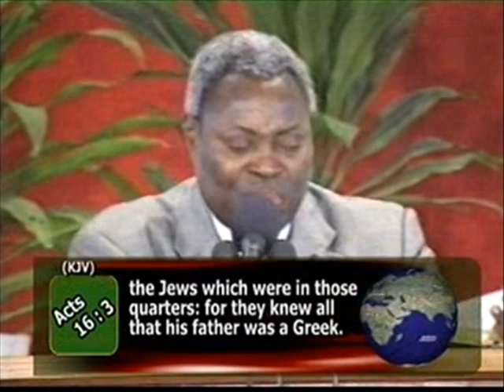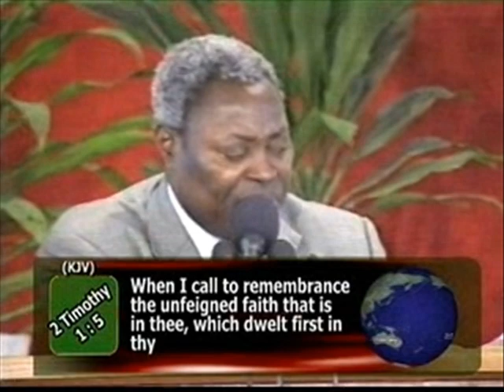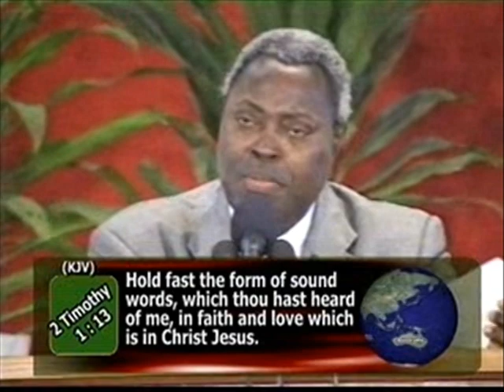THE MANDATE AND MINISTRY OF ESTABLISHING THE CHURCH 02 1 - PAS. W.F. KUMUYI